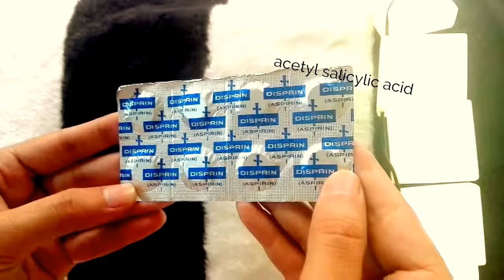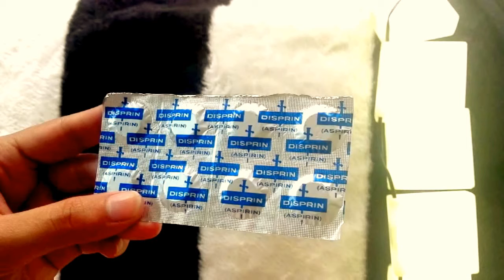HOW TO REMOVE PIMPLES OVERNIGHT| ACNE TREATMENT | BY TIPSANDREVIEW